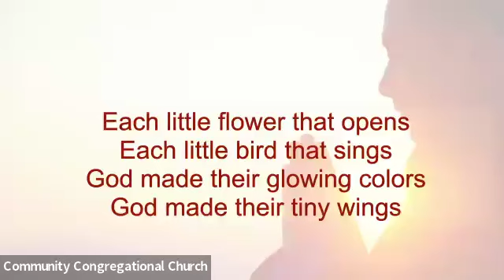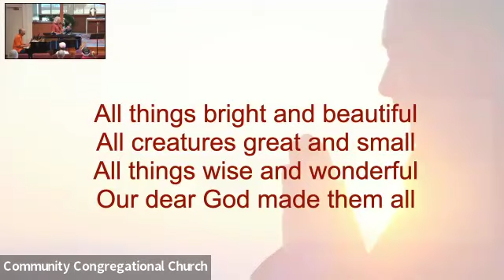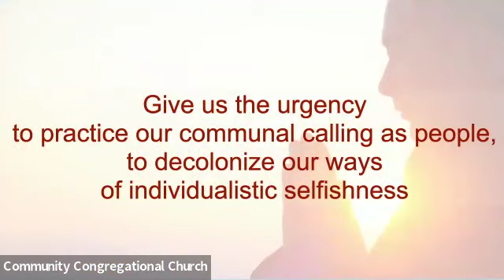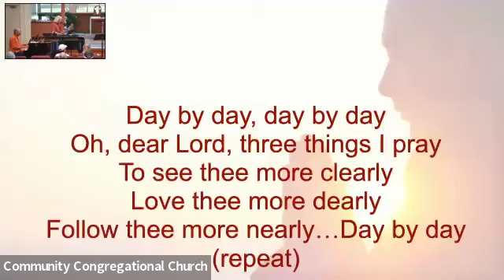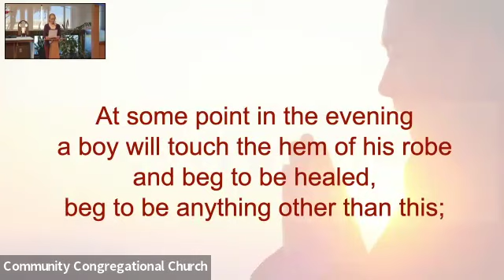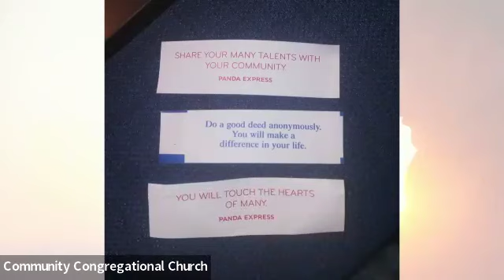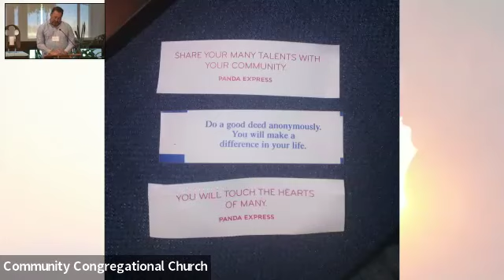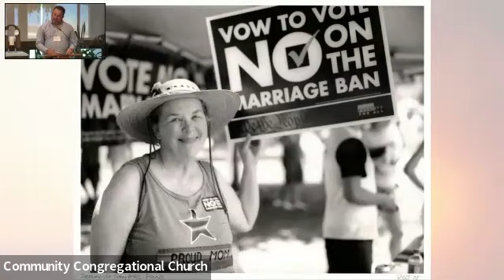Sunday Worship 6/16/2024